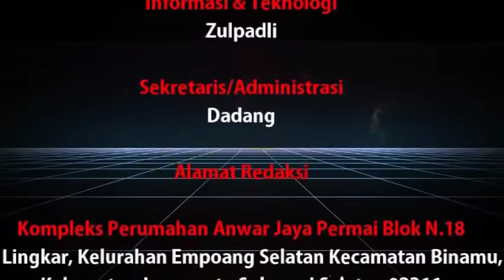Wow Begini Ramainya Pasar Kuda di Jeneponto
Jika Anda Berkunjung Ke Jeneponto, Sulawesi Selatan, Tak Ada Salahnya Jika Anda Mengungjungi Salah Satu Pasar Tradisional Yang Ada Di Daerah Ini.

Di Daerah Ini Anda Bisa Menjumpai Salah Satu Pasar Tradisional Yang Khusus Dijadikan Tempat Transaksi Jual Beli Kuda, Namanya Pasar Tradisional Tolo.

Pasar Ini Terletak Di Kelurahan Tolo Kota, Kecamatan Kelara Jeneponto Atau Berjarak 17 Kilometer Dibagian  Utara Ibu Kota Kabupaten.

Di Pasar Ini Aneka Ukuran Kuda Diperjual Belikan, Kuda Kuda Yang Ada Disini Dijual Dengan Variasi Harga, Mulai Dari Harga Terendah Hingga Harga Tertinggi, Tergantung Dari Ukuran Besar Kecilnya Badan Kuda Tersebut.

Pasar Ini Hanya Digunakan Dua Kali Dalam Seminggu, Yakni Hari Selasa Dan Hari Sabtu, Nah Jika Anda Mau Melihat Langsung Ratusan Hingga Ribuan Ekor Kuda Diperjual Belikan Di Pasar Ini, Datanglah Pada Hari Sabtu Karena Hari Sabtu Puncak Keramainnya.